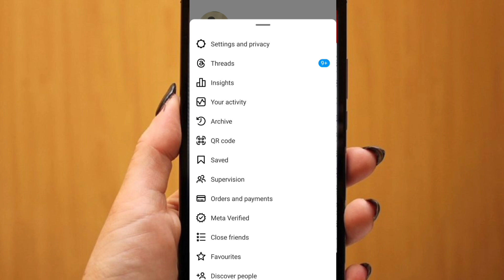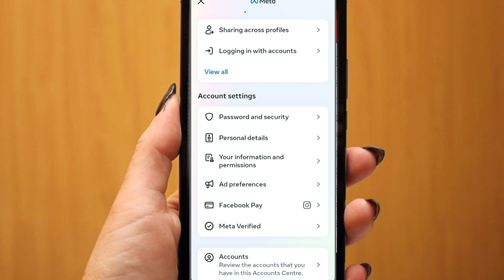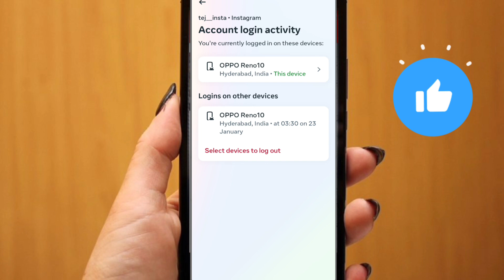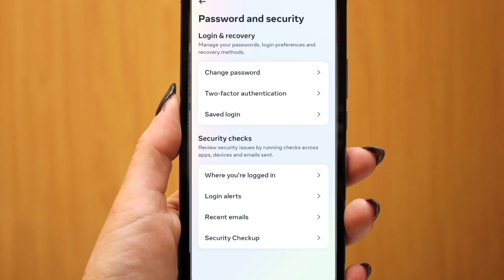మి Instagram Hack అయ్యిందా || Check చేస్కోండి ఇలా || 2024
hello Guy's !!
Mi Instagram Account hack ayindha check cheskondhi Safe lo undandi ♥️

mana Channel 1k reach kosam ilane support cheyandi ♥️♥️♥️

Emaina Doubts unte comment cheyandi next Video lo Chedham 👍❤️